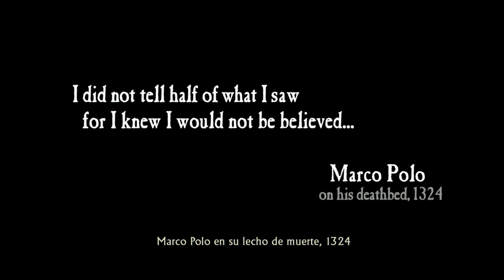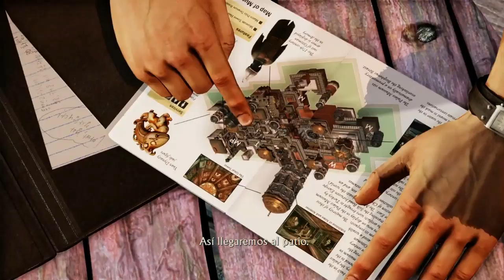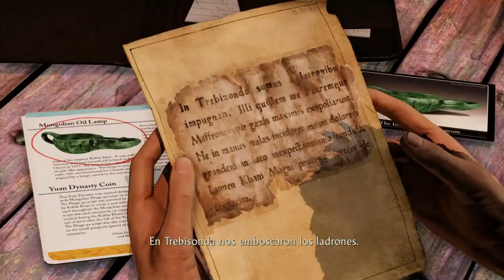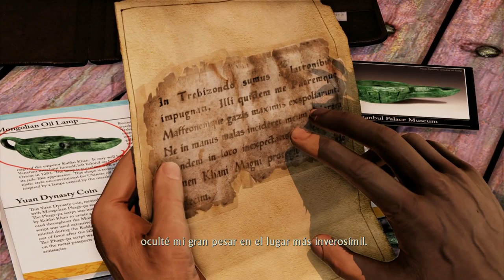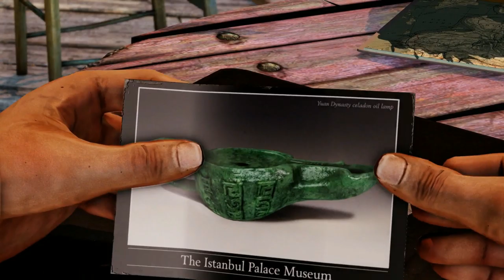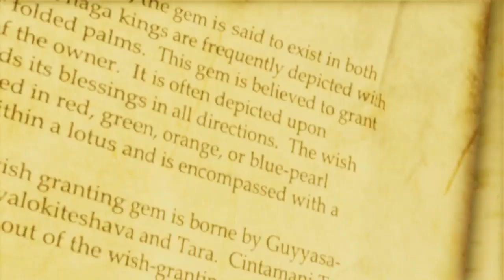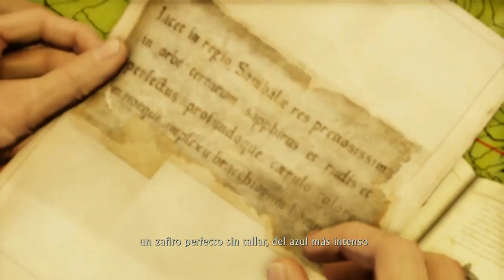Uncharted 2 El Reino de los Ladrones (Gameplay en Español, Ps4, 1080p/60 Fps) Capitulo 1